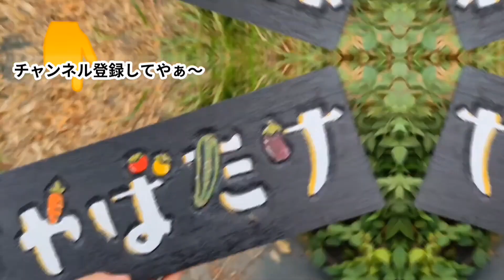じゃがいも芽出しでトロケても2週間で見事に復活します。